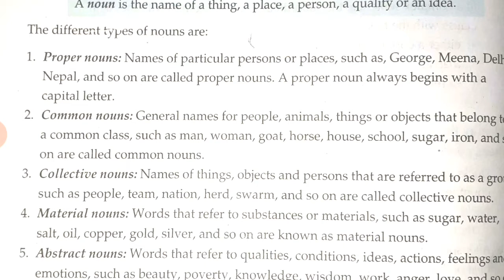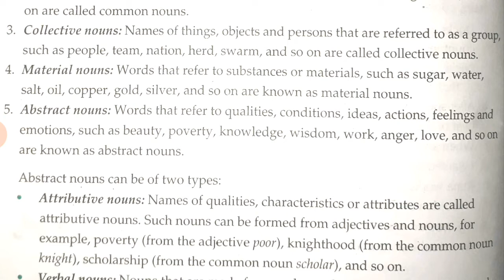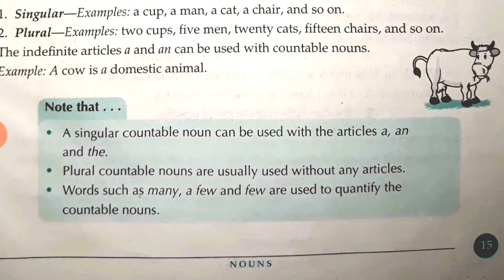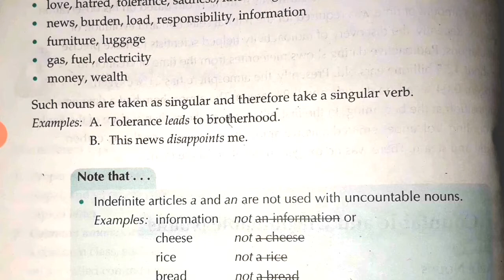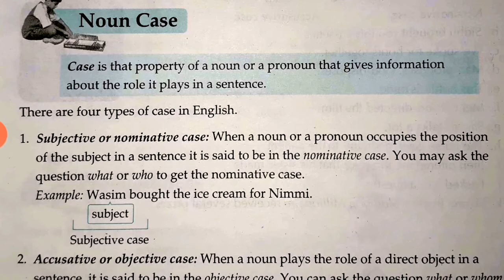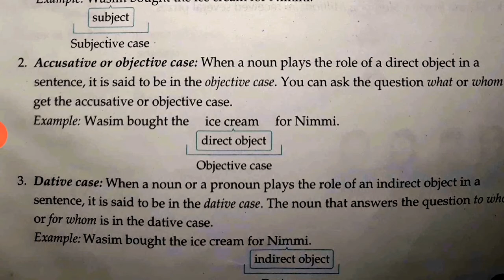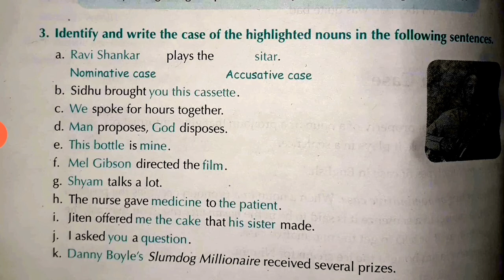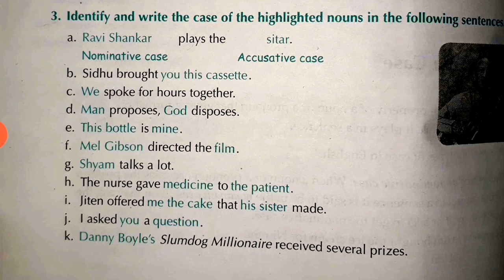Noun and its types#countable & uncountable # Noun CASE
oxford learners grammar and composition